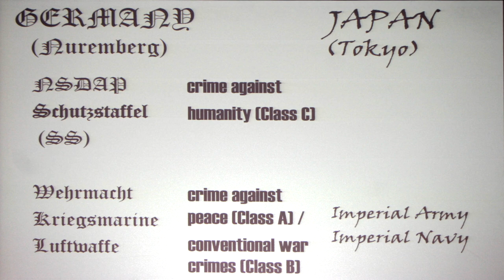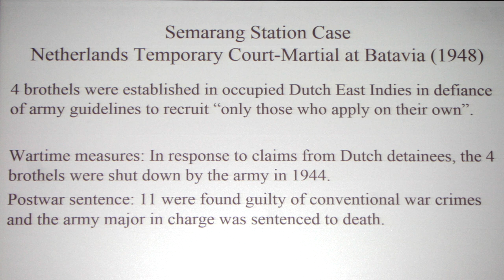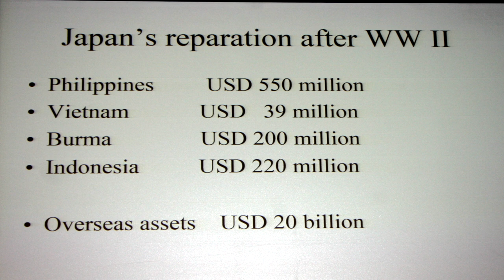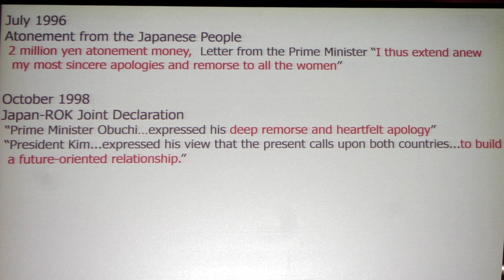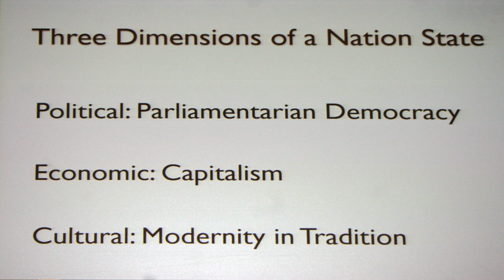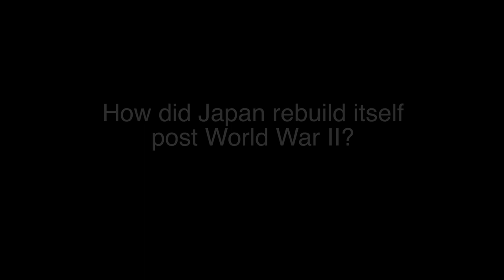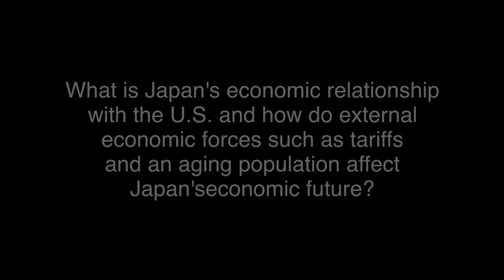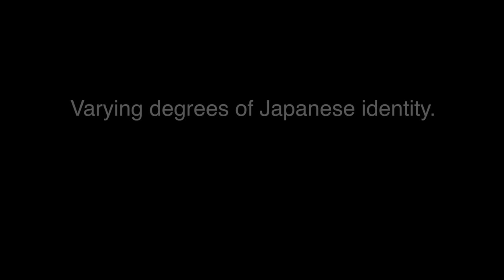Webcast 40: Akira Chiba - 150 Years of Meiji: Japan's Response to an Uncharted Era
The Center for Asian Business proudly presents a lecture from Akira Chiba on Wednesday, April 18 at 6:00 p.m. in Hilton 100.

2018 marks the 150th anniversary of the Meiji Restoration, which metamorphosed Japan into modernity, resulting in spiral, collateral catastrophe and eventual mesmerizing rebirth. What challenges did Japan face, and what solutions did Japan produce? In his presentation "150 Years of Meiji: Japan's Response to an Uncharted Era", Consul General Chiba explores the genuine denotation of embracing history.